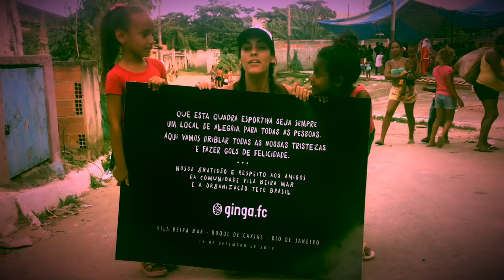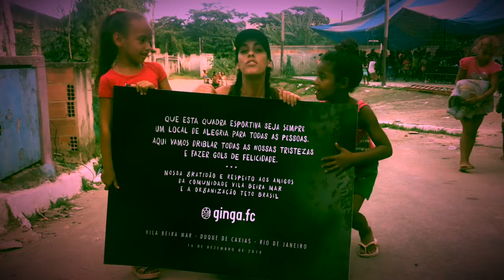Ginga.Fc deseja Boas Festas!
Desejamos a todos vocês um Feliz Natal e um 2019 repleto de realizações e conquistas.

Obrigado por compartilhar, acompanhar e participar de mais um ano do nosso movimento. Seguiremos firmes e fortes em 2019!.

Boas festas! ;)